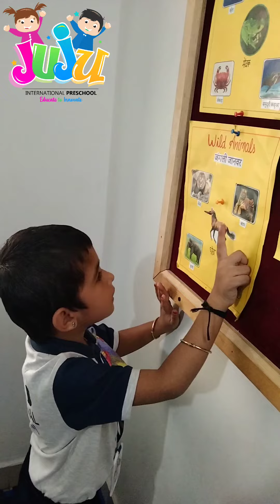"Little Linguists in the Making: Exploring Hindi with Joyful Hearts."